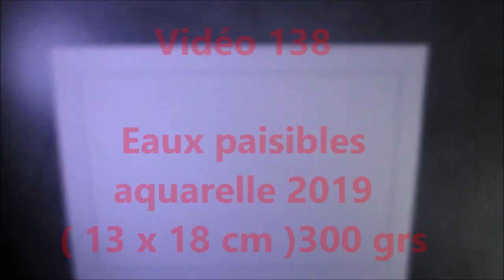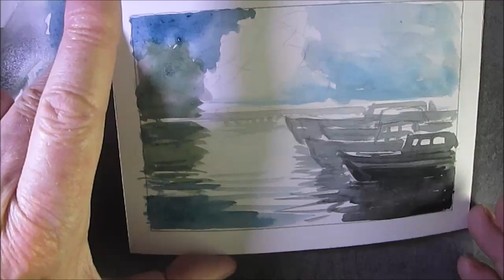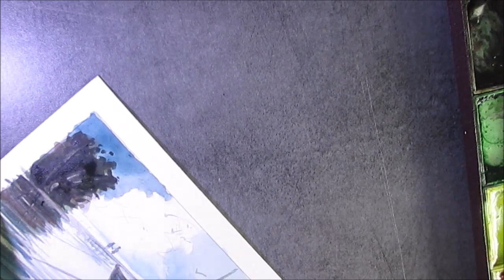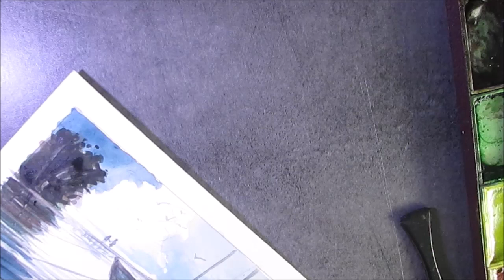vidéo 138 "Eaux paisibles" peindre sans dessiner à l'aquarelle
Au service du Seigneur Jésus Christ
Tutos de peinture, aquarelle. acrylique,..pas à pas